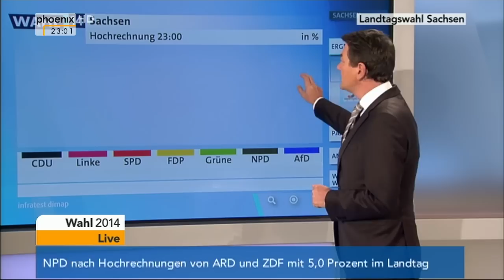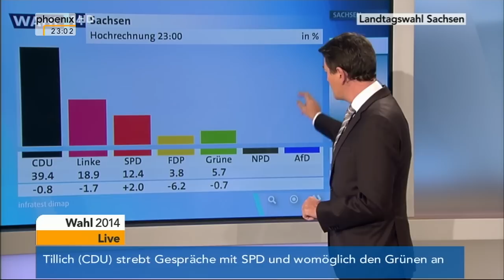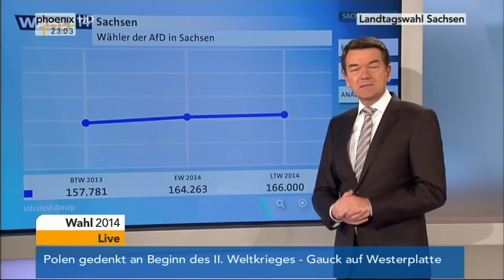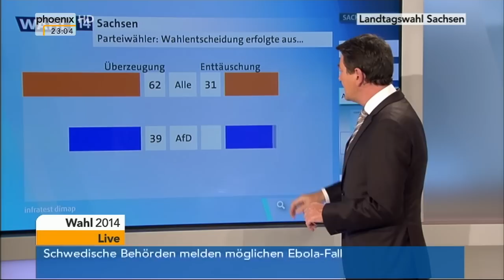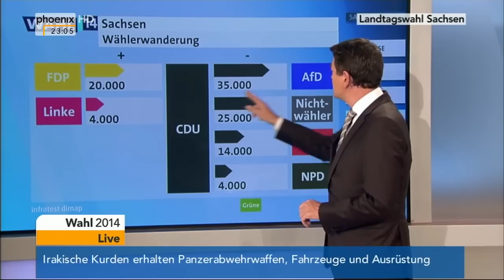Wahl-Analyse: Jörg Schönenborn mit den neusten Zahlen am 31.08.2014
Jörg Schönenborn mit der neusten Hochrechnung zur Sachsen-Wahl. Die NPD ist nach dieser an der 5%-Hürde gescheitert.
Moderation: Michael Kolz